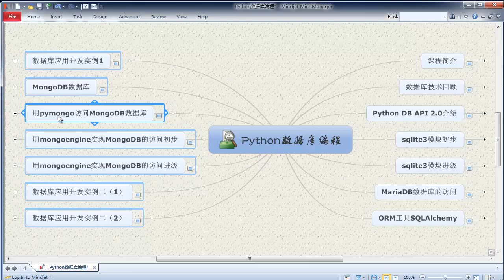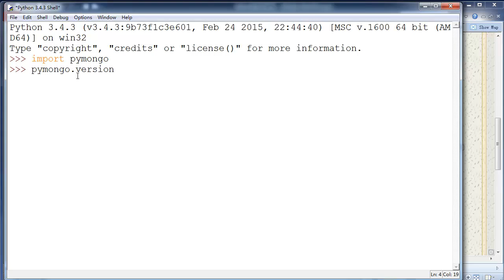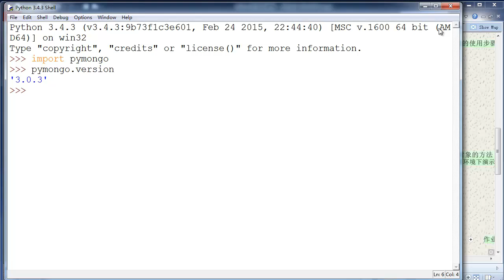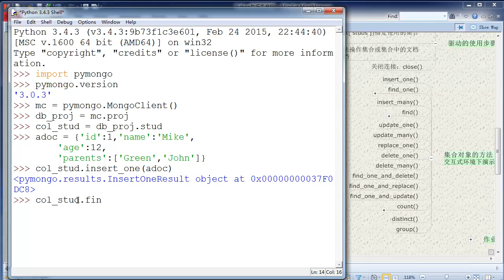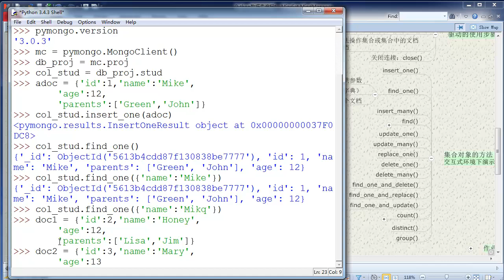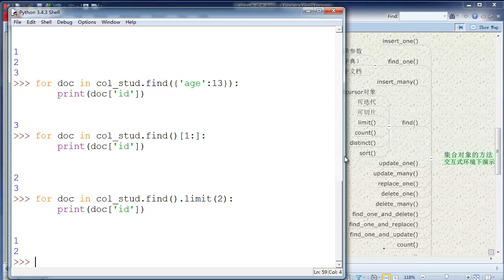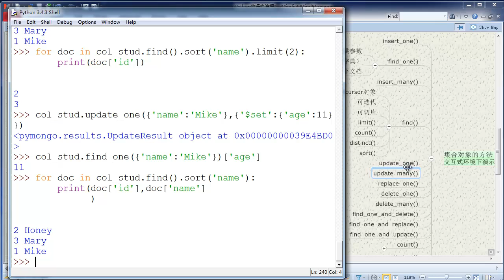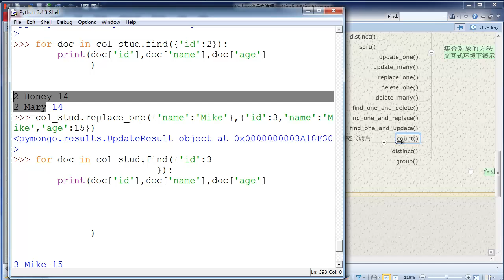Python 数据库编程10 用pymongo访问MongoDB数据库